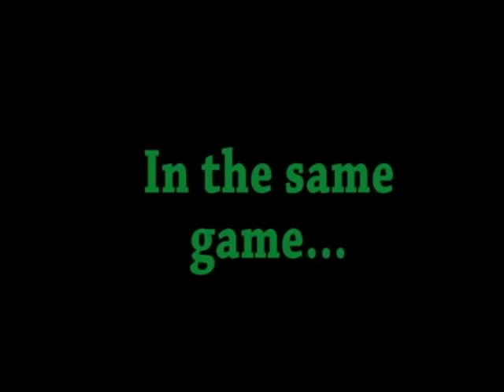Michael Jordan gets shot blocked 4 times by Reggie Lewis